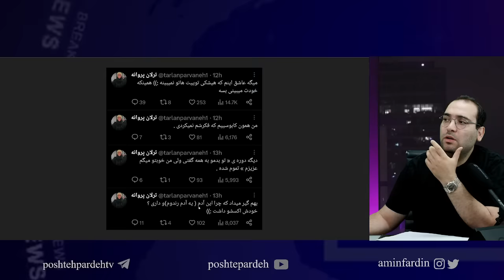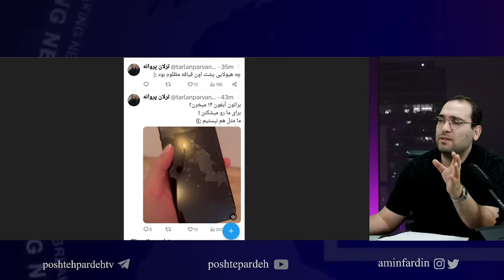افشا رابطه پنهانی شروین و ترلان پروانه و ماجرای کتک زدن و شکستن گوشی ترلان توسط شروین